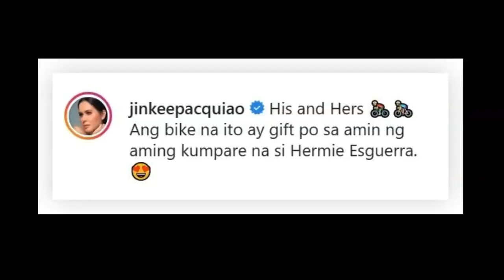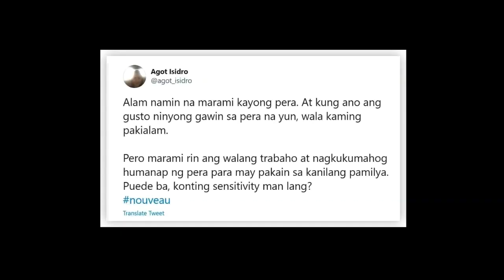‘Do not judge others:’ Hermes, Louis Vuitton bicycles given by friend, Jinkee Pacquiao clarifies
Former Sarangani Vice Governor Jinkee Pacquiao has revised an Instagram post on the “his and hers” luxury bicycles, saying they are actually given by a friend.